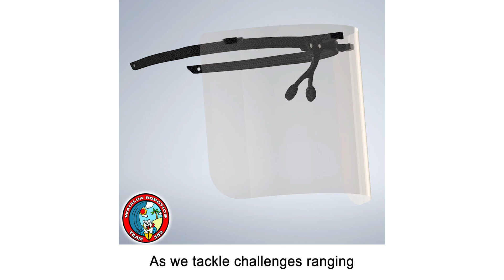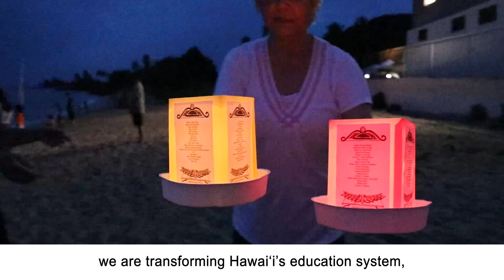Team 359 I 2024 FIRST Impact Award Video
We were honored to be presented with the FIRST Impact Award at the 2024 Midwest Regional! Imua Waialua!

Editor: Kayuga de Guzman